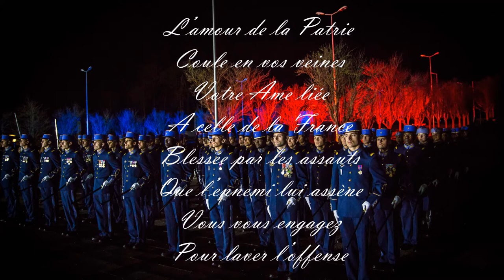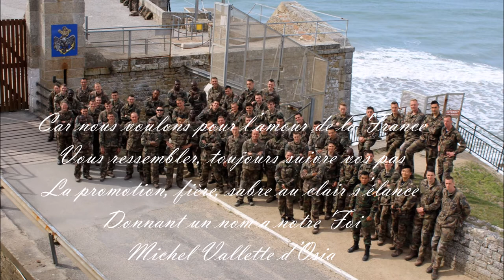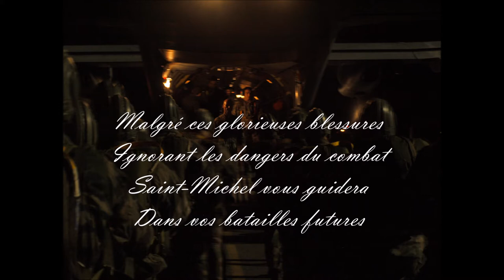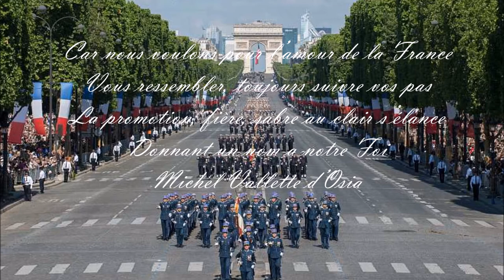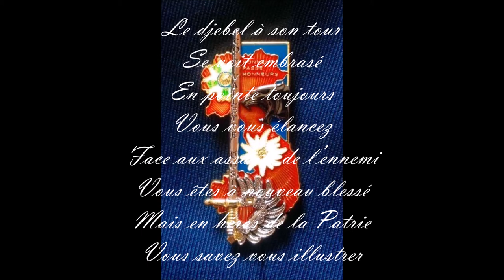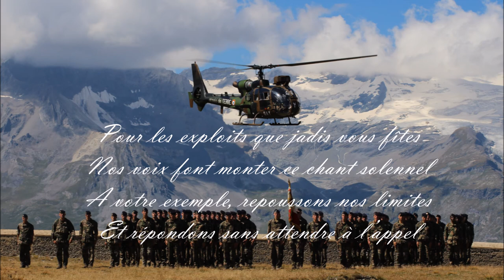Chant Complet avec paroles Promotion Vallette d'Osia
La 55ème promotion de l'Ecole Militaire Interarmes porte le nom de colonel Vallette d'Osia. Voici le chant en l'honneur de ce parrain d'exception:

1. L’amour de la Patrie
Coule en vos veines
Votre Ame liée
A celle de la France
Blessée par les assauts
Que l’ennemi lui assène
Vous vous engagez
Pour laver l’offense

Le bataillon des Glières vous appelle
Mais plus au Sud est votre Destinée
Elle s’appelle Rhin français
Cadets de Cherchell

Pour les exploits que jadis vous fîtes
Nos voix font monter ce chant solennel
A votre exemple, repoussons nos limites
Et répondons sans attendre à l’appel

Nous voulons pour l’amour de la France
E Ultreïa
Vous ressembler, toujours suivre vos pas
Fier chevalier
La promotion, fière, sabre au clair s’élance
Honneur passe honneurs
Donnant un nom a notre Foi
Michel Vallette d’Osia

2. La terre d’Indochine
Imprégnée de votre sang
Face au Vietminh
Calme et souriant
Vous repoussez avec audace
L’ennemi en embuscade
Toujours devant, fort et tenace
Touché par une estocade

Malgré ces glorieuses blessures
Ignorant les dangers du combat
Saint-Michel vous guidera
Dans vos batailles futures

Car nous voulons pour l’amour de la France
E Ultreïa
Fier chevalier
Honneur passe honneurs
Michel Vallette d’Osia

 3. Vous regagnez
L’extrême orient
Poussé par l’ardeur
De votre dévouement
Victoires sur victoires
Le combat vous voit brillant
Avec vos hommes, tracer l’Histoire
Sans craintes ni faux semblants

De jour en jour vous accumulez
Citations, maintes fois blessé
Lorsqu’en France vous rentrez
De gloire, auréolé

E Ultreïa
Fier chevalier
Honneur passe honneurs
Michel Vallette d’Osia

4. Le djebel à son tour
Se voit embrasé
En pointe toujours
Vous vous élancez
Face aux assauts de l’ennemi
Vous êtes à nouveau blessé
Mais en héros de la Patrie
Vous savez vous illustrer

Contre les rebelles et insoumis
Vous faites sonner l’hallali
Votre aura vous fait briller
Parangon des officiers

Car nous voulons offrir notre allégeance
E Ultreïa
A notre ancien qui sans compter donna
Fier chevalier
Sa vie, son cœur à notre belle France
Honneur passe honneurs
Honneur au grand et fier para
Michel Vallette d’Osia

Chant écrit et composé par le lieutenant Jean-Christophe d'A.